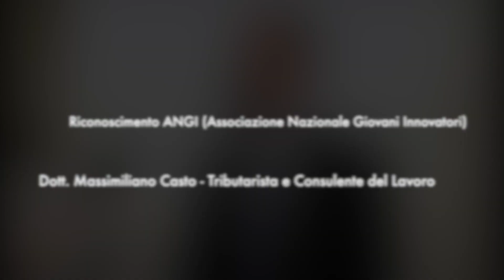MASSIMILIANO CASTO, IL TRIBUTARISTA DI MILANO ETNO TV, PREMIATO DALL’ANGI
La scelta dell'Associazione Nazionale Giovani Innovatori a suggello di un impegno al servizio della gente.

A fine 2020, considerando i tempi difficili a causa della pandemia, il bilancio dell’anno per Massimiliano Casto, il tributarista che anima da anni per Milano Etno TV la rubrica Fisco & Famiglia, è stato positivo.

Proprio a causa della complessità e alla quantità dei decreti emanati dal Governo in stato di emergenza, le collaborazioni di Casto nell’ambito della comunicazione al servizio delle famiglie si sono moltiplicate. E a conferma di tanto impegno, il 3 dicembre 2020 al tributarista è arrivato un grande riconoscimento: l’ANGI, Associazione Nazionale Giovani Innovatori, nell’ambito della 3° edizione del Premio istituito al fine di promuovere le eccellenze di carattere sociale, la ricerca scientifica e tecnologica, la formazione e la cultura, l’imprenditoria giovanile e l’innovazione digitale, ha infatti scelto proprio Massimiliano Casto per la categoria Comunicazione e Media.

Una grande soddisfazione in un anno difficile.

“Questo premio mi dà molta soddisfazione – ci conferma Casto che abbiamo raggiunto per raccogliere il suo commento su questo prestigioso traguardo – perché mi ha dato la conferma che quello che da anni metto in pratica a favore della gente comune, presentare l’ostica materia delle norme tributarie in modo semplice, è stata compresa”. Consulente fiscale e del lavoro per imprese, società, liberi professionisti, associazioni ed enti no profit, enti religiosi, fondazioni su tutto il territorio nazionale, Massimiliano Casto affianca all’attività tradizionale la collaborazione come consulente di emittenti radiofoniche qual Radio Maria, di testate nazionali – Avvenire, Città Nuova, Tempi, Benessere, Famiglia Cristiana, Papaboys, Il Salvagente – di siti multimediali e televisioni quali Milano Etno TV e Tele Padre Pio.

La divulgazione tributaria come missione.

Dinanzi a tanto successo, viene da chiedersi come è nata l’idea di dedicarsi alla divulgazione tributaria sia su media digitali che cartacei. “Ho sempre avuto molto interesse per la comunicazione, a dispetto del fatto che il pregiudizio nei confronti dei tributaristi ci dipinga come rigidi e chiusi in un modo di norme e di calcoli astrusi''. Così quando Radio Maria cercava un professionista per curare e condurre una rubrica di fisco e previdenza, io mi presentai e alla fine fui selezionato. Negli anni successivi, grazie alle tante collaborazioni che nacquero in parallelo a questa, ho potuto affermare la mia idea di come debba essere il linguaggio di un consulente tributario: efficace, puntuale, esaustivo.

Parlare di tasse in  modo incoraggiante.

Inoltre ho sempre portato avanti un aspetto della comunicazione che forse mi è valsa la popolarità che mi ha portato a ottenere il Premio ANGI: la comunicazione tributaria deve essere incoraggiante. Quando si parla di tasse noi consulenti anche senza volerlo spaventiamo la gente comune.

Io, nel momento in cui espongo l’ambito di applicazione del tributo, metto in evidenza anche la possibile esenzione, in modo che ci sia sempre un messaggio emotivamente equilibrato, veritiero ma non persecutorio.

Sempre e comunque comprensibile. Per questo, quando mi chiedono qual'è il commento dei follower che mi dà più soddisfazione, rispondo che è “Dottor Casto, ho capito!”